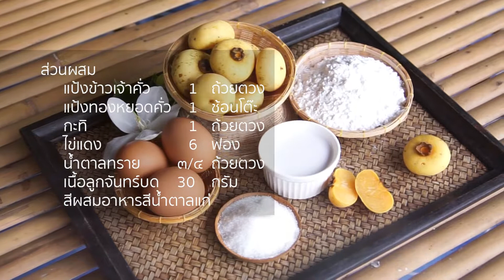08 เสน่ห์จันทร์